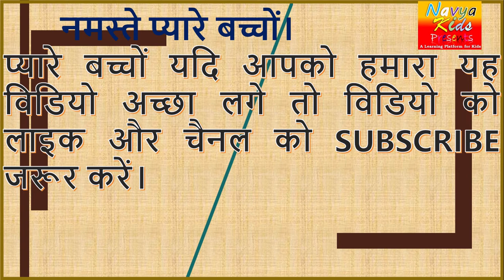1 to 20 counting in words, 1 to 20 counting for kids,1 to 20 counting in hindi,1 to 20 counting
1 to 20 counting in words,
1 to 20 counting for kids,
1 to 20 counting song,
1 to 20 counting in hindi,
1 to 20 counting in english,
1 to 20 counting in sanskrit,
1 to 20 counting in french,
1 to 20 counting video,
1 to 20 counting 1 to 20,
1 to 20 counting 1 to 20 counting,
1 to 10 1 to 20 counting,
1 to 1 to 20 counting,
counting 1 to 20 51talk
1 to 20 spelling,
1 to 20 counting,
1 to 20 counting for kids,
1 to 20 number name,
1 to 200 numbers,
1 to 20 song,
1 to 20 square,
1 to 20 tables in english,
1 to 20 atomic number,
1 to 20 alphabets,
1 to 20 after number,
1 to 20 ank,
1 to 20 atomic mass,
1 to 20 before number,
1 to 20 baby song,
1 to 20 back counting,
1 to 20 backwards,
1 to 20 banan,
1 to 20 bengali spelling
NavyaKidz
Navya Kidz
"NavyaKidz"
Motupatlu 1 to 20 counting,